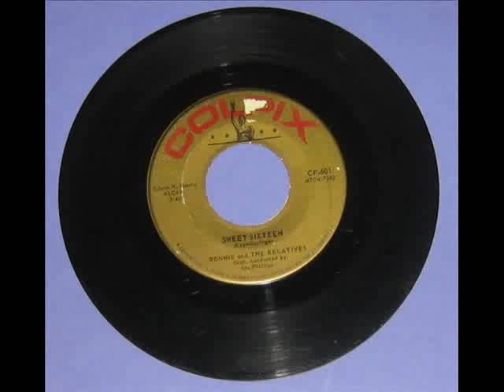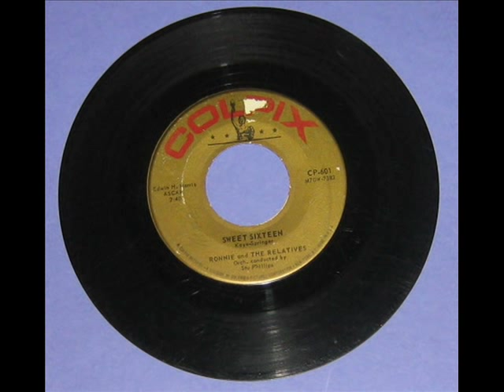Ronnie & The Relatives (early Ronettes) Sweet Sixteen (Colpix 601) 1961